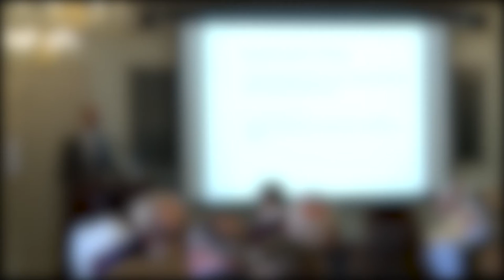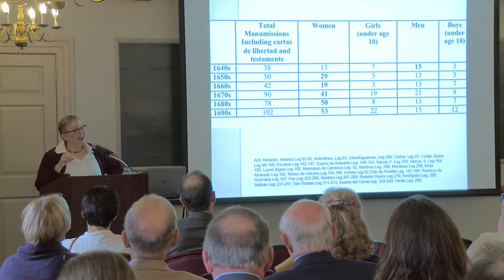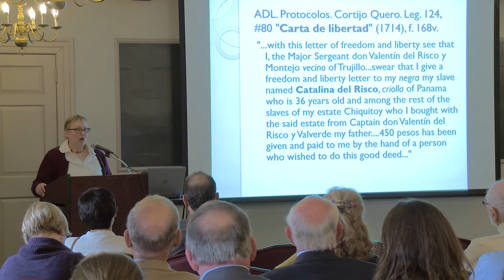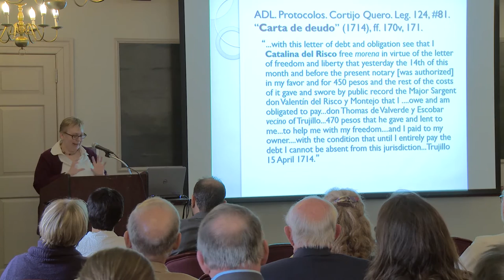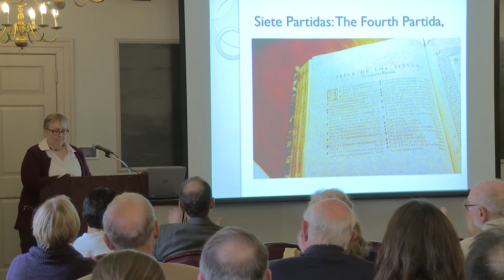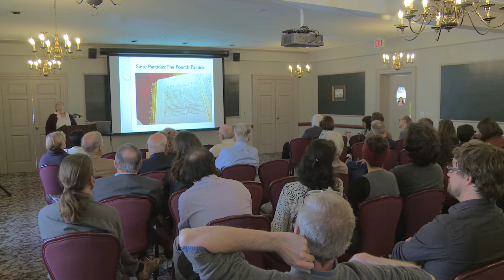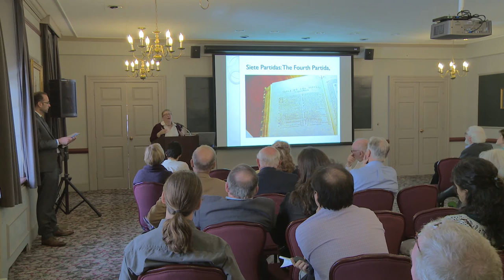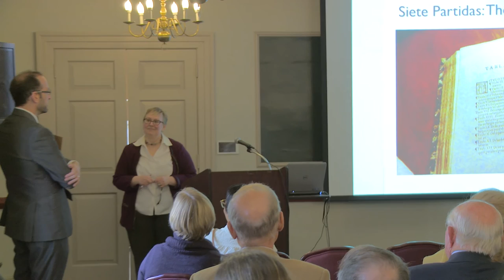The JCB Library Long-Term Fellows Talk featuring Rachel Sarah O'Toole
The John Carter Brown Library Long-Term Fellows Talk || Transgressing the Household: The Laws of Slaveholding and the Practices of Freedom in Colonial Peru

Spanish colonial law in the seventeenth century limited slavery to the domestic sphere, and enabled slaveholders to restrict negotiations with enslaved people to the confines of the intimate. This paper explores how enslaved and freed people, primarily women, created their own written documentation to gain their freedom in colonial coastal Peru. In doing so, they countered paternalistic authority, expanding civil locations for the African Diaspora in colonial Spanish America.

Rachel Sarah O'Toole
Assistant Professor, History Department, University of California, Irvine
National Endowment for the Humanities Fellows, 2015-16
John Carter Brown Library